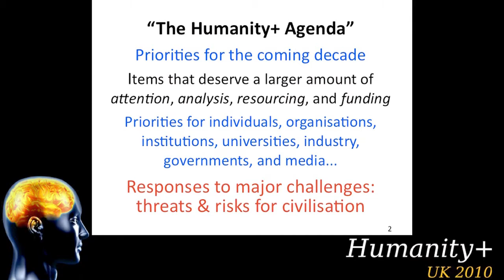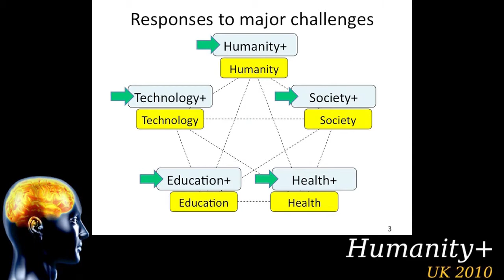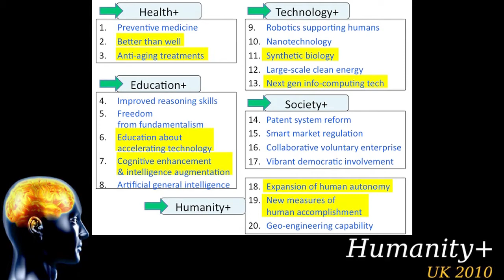Humanity Plus UK 2010 - David Wood (01 of 02)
David Wood